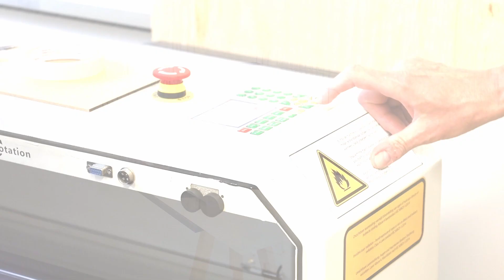Study architecture in Brno